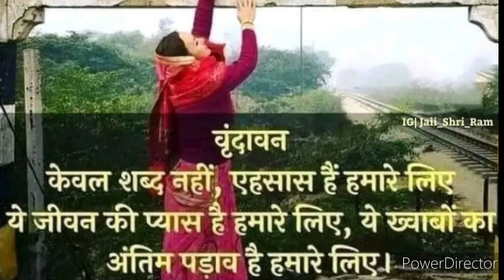DJJS SUNDAY SATSANG LIVE ! Shri Ashutosh Maharaj Noor Mahal 14/8/22 Masik Bhandara Live Satsang DJJS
DJJS "Noor Mahal" (PB) Shri Ashutosh Maharaj Ji | Masik Bhandara | Sunday Live Satsang !  14 August 2022
Noor Mahal Village Near Nakodar